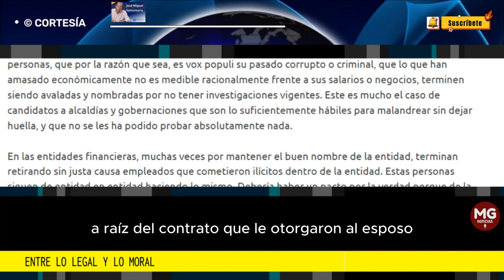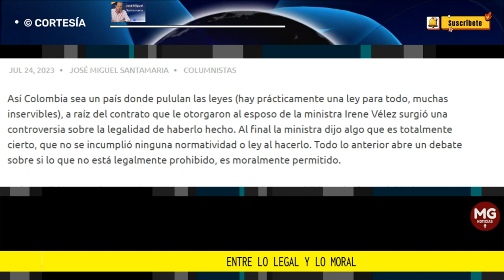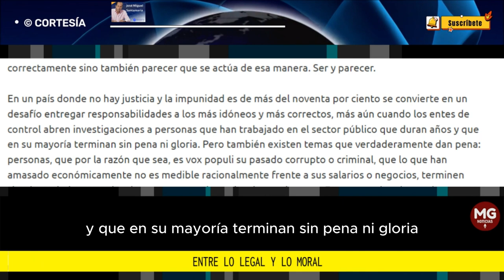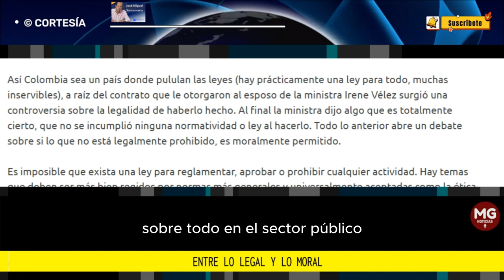ENTRE LO LEGAL Y LO MORAL 🛑 Columna José Miguel Santamaria Uribe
Así Colombia sea un país donde pululan las leyes (hay prácticamente una ley para todo, muchas inservibles), a raíz del contrato que le otorgaron al esposo de la ministra Irene Vélez surgió una controversia sobre la legalidad de haberlo hecho. Al final la ministra dijo algo que es totalmente cierto, que no se incumplió ninguna normatividad o ley al hacerlo. Todo lo anterior abre un debate sobre si lo que no está legalmente prohibido, es moralmente permitido.
columna JOSÉ MIGUEL SANTAMARIA URIBE